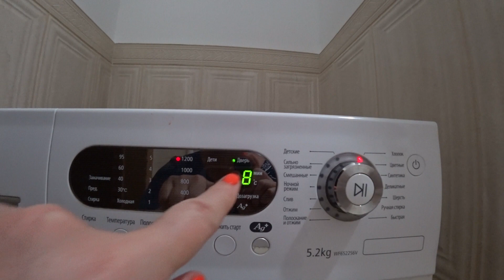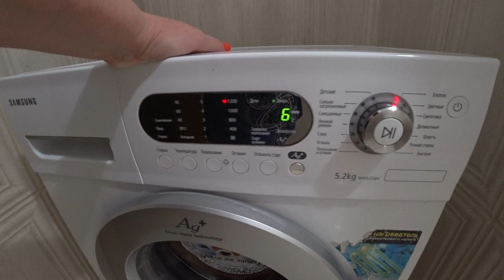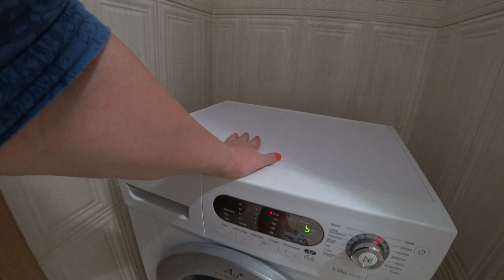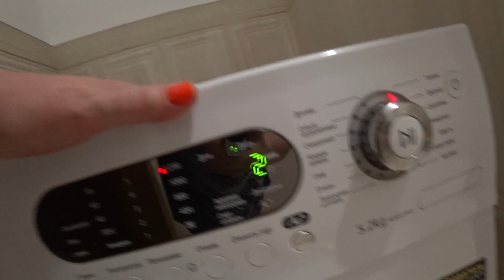08.07.20 Это жесть! Я чуть не улетела!